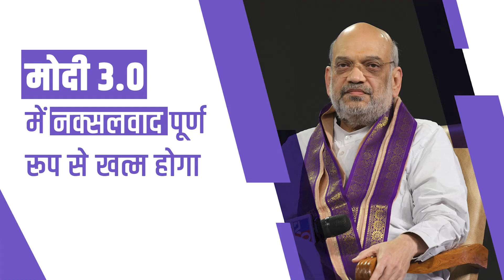मोदी 3.0 में नक्सलवाद पूर्ण रूप से खत्म होगा।